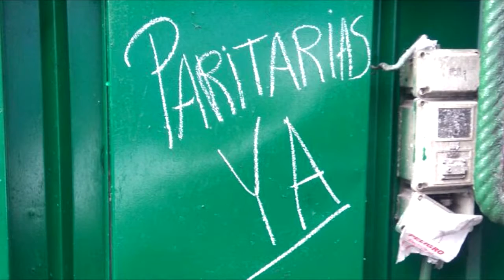SADOP Entre Ríos presente en la Marcha Federal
Compañeros, docentes privados junto a dirigentes de las distintas delegaciones que nuclea la seccional Entre Ríos, participan de la Marcha Federal en reclamo por la apertura de la paritaria nacional, salarios y condiciones laborales dignas.